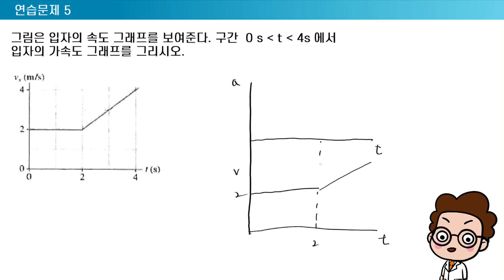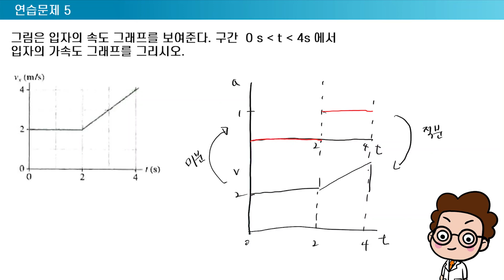(일반물리학1) 1차원운동학 - 테스트로 올린 영상인데 채널 첫영상이 되어버린 1차원 운동학 문제 /// | 대학물리학 솔루션 (solution) | 일반물리학 1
연습문제 5 (1차원 운동학)
-그림은 입자의 속도 그래프를 보여준다. 구간 0 - t - 4s 에서 입자의 가속도 그래프를 그리시오.

대학물리학 4판// Randall D. Knight 지음// 청문각// 일반물리학 솔루션 (solution)
제2장 1차원 운동학
연습문제 5번 풀이